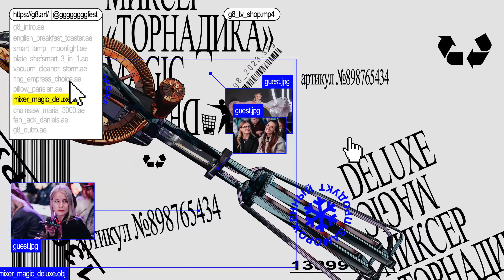G8 2023 x Sinners: отчетный ролик